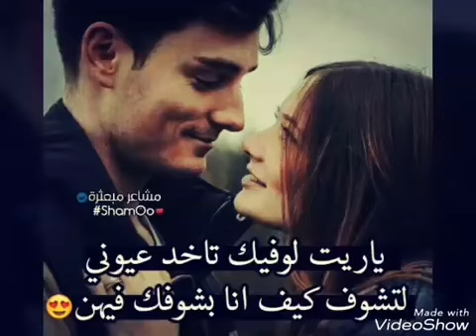خلي الدنيا كلا تسمع 💓✋الوصف مهم 👇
حبايب ادعموني وان شاء الله رح ادعمكن 😘